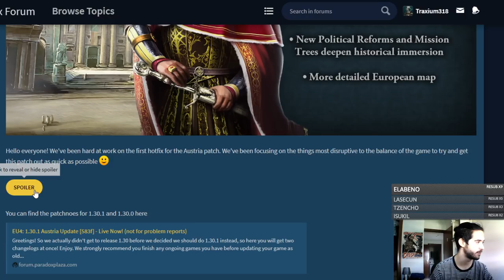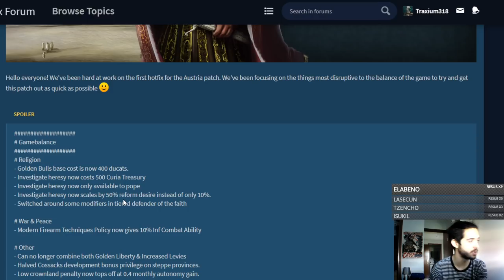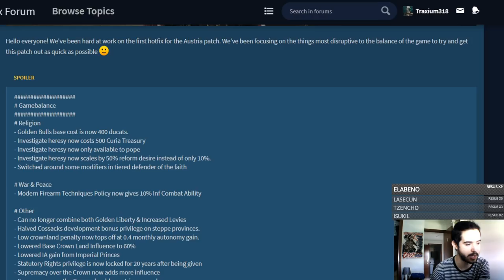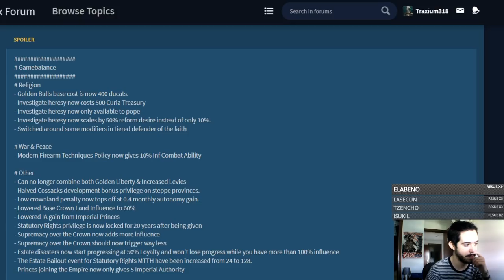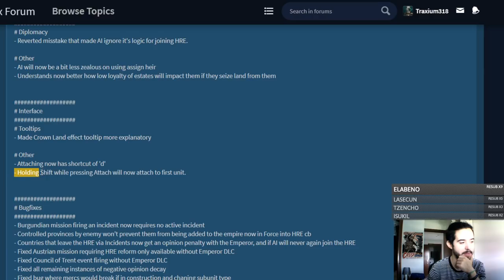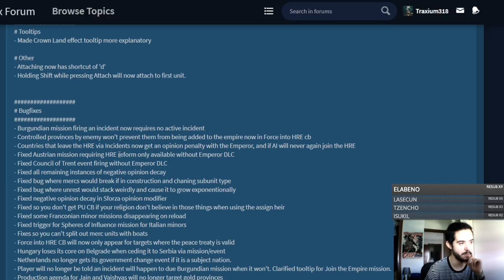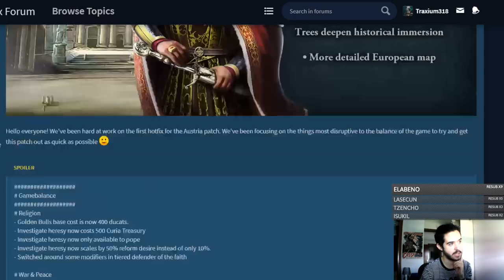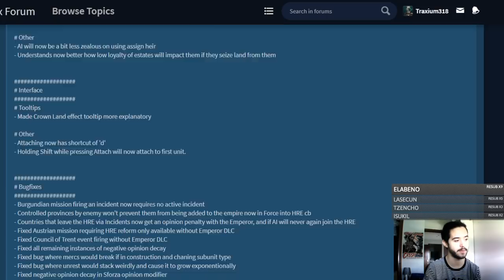F en el chat por Austria - Nuevo Parche 1.30.2 arreglando bugs y equilibrios